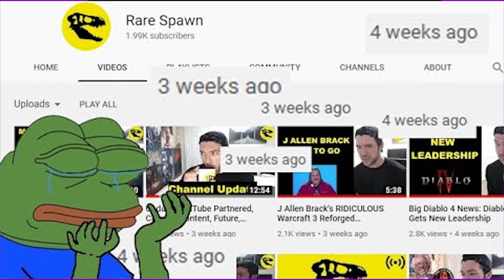Alexensual Mod Breaks Down His Latest Meltdown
Alexensual AKA Alejandro Sensualez has dissapeared once again. One of his former mods explains what happened to Alexensual.

We are good bois I promise!

I Also do Freelance editing! more info in my discord (or just PM sanmedina#7836)